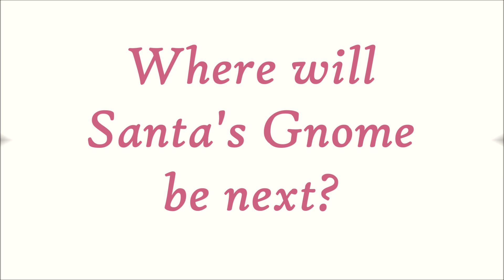Where is Santa's Gnome (Episode 2)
Santa's Gnome is Santa's special helper. He makes sure that Santa has everything he needs to fly through the sky on Christmas Eve and deliver presents to all the children around the world. Santa's Gnome also has special forest friends who he helps and they help him.